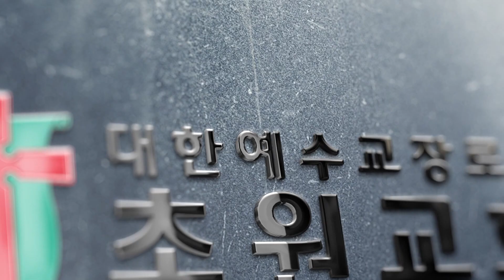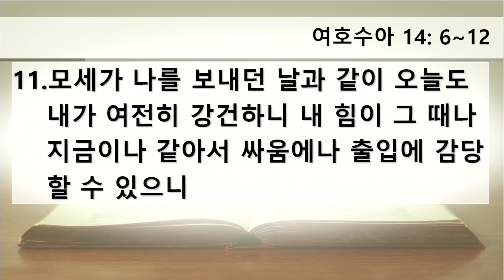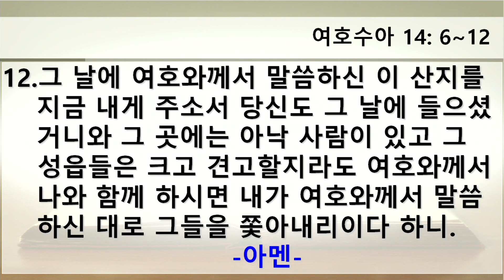초원교회(청라) 20220612 주일예배